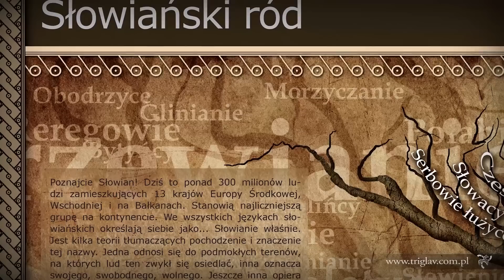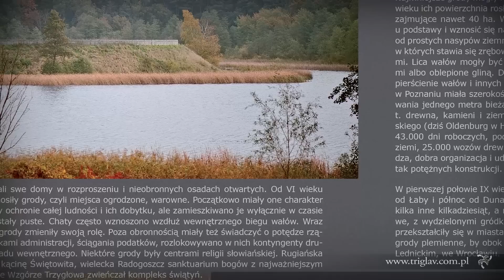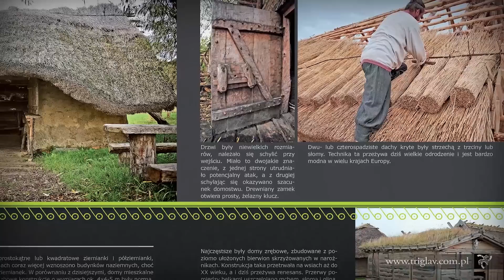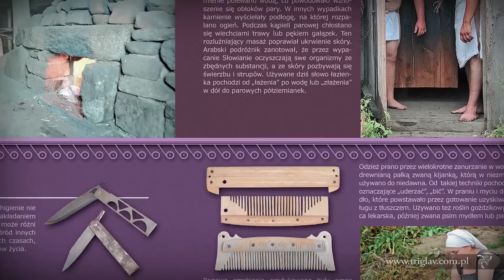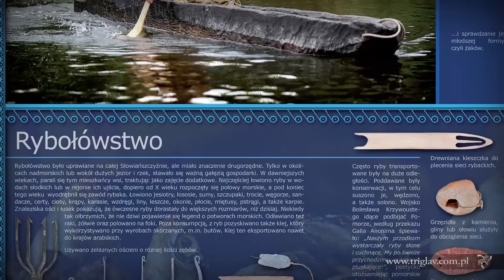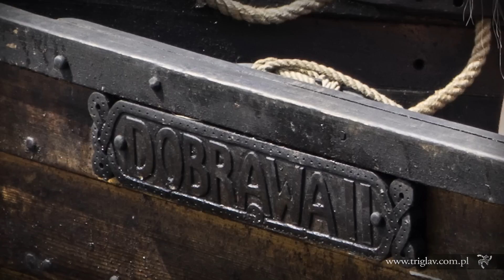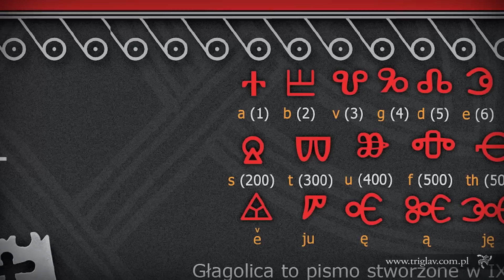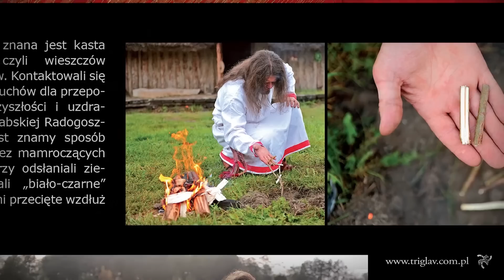Igor D. Górewicz - Poznaj Słowian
Album Poznaj Słowian autorstwa Igora D. Górewicza to pierwsze wydanie, które w przystępny sposób prezentuje kulturę dawnych Słowian w oparciu o prace odtwórców historycznych. Książka posiada nowatorską szatę graficzną na którą składa się wybór ponad 200 zdjęć autorstwa Jacka Gajaka wykonanych podczas wielu sesji zdjęciowych w skansenach na Wolinie, Torgelov, plenerach oraz w studiu. Kilkudziesięciu najwyższego poziomu odtwórców historycznych i rzemieślników z całej Polski, a także Niemiec i Białorusi zaprezentowało wytwory będące kopiami zabytków archeologicznych oraz przekrój przez różne dziedziny życia od pożywienia, mieszkania, grodów, higienę przez dzieci, handel najważniejsze rzemiosła, wojskowość po święta i zwyczaje pogrzebowe.
Wydanie albumu wsparł Marszałek Województwa Zachodniopomorskiego.
Patronat medialny objęła TVP Historia oraz Fundacja Biellik.

Zdjęcia wykonano w skansenie Centrum Słowian i Wikingów Wolin-Jómsborg-Vineta w Wolinie oraz Ukranenland w Torgelow.

W sesjach zdjęciowych udział wzięli odtwórcy historyczni, użyczając przygotowanych przez siebie strojów i sprzętów, za co autor i wydawnictwo Triglav serdecznie dziękują [w nawiasach podano prezentowane rzemiosło i warsztat]:

1. Kristina Bogdanowa (Percival) [muzyka]
2. Mikołaj Rybacki (Percival)  [muzyka]
3. Joanna Lacher (Percival)  [muzyka]
4. Andrzej Kłosowski (Stowarzyszenie Centrum Słowian i Wikingów Wolin-Jomsborg-Vineta) [mincerstwo]
5. Janusz Prys (Stowarzyszenie Centrum Słowian i Wikingów Wolin-Jomsborg-Vineta)
6. Marzena Sumińska (Stowarzyszenie Centrum Słowian i Wikingów Wolin-Jomsborg-Vineta)
7. Kastus Szydlouskij (Krywicze, Białoruś) [piśmiennictwo]
8. Walery Zinkiewicz (Krywicze, Białoruś) [garncarstwo]
9. Grzegorz Pilarczyk (PilarArt) [złotnictwo]
10. Kamil Stachowiak (PilarArt) [złotnictwo]
11. Francien Heckman (Holandia)
12. Aneta "Jadobra" Krefta-Maciejowska (Drużyna Wojów Wiślańskich Krak)
13. Krystyna "Mojmira" Łopata (Drużyna Grodu Horodna)
14. Dorota Gajda (Plemię Ślężan) [tkactwo]
15. Maja Sobota (Plemię Ślężan) [tkactwo]
16. Martyn Ninard (Miklagard)
17. Jarosław Kobyłecki (Srebro Peruna)
18. Frank Wielke (Wkrzanie, Niemcy)
19. Michał Ostrowski (Mohort) [rybołówstwo]
20. Andrzej Wojdan  (Stajnia Pestka, Mrzeżyno) [konie]
21. Daniel Kozakiewicz [kowalstwo]
22. Krystian Szczepański  [kowalstwo]
23. Paweł Szarwaszyn  [układanie strzechy]
24. Ewa Dybczyńska [wyrób krajek]
25. Marek Piłaszewicz [rogownictwo]
26. Małgorzata Stąporek
27. Dorota Baranowicz
28. Piotr Baranowicz
29. Marek Broniszewski
30. Maria Rygiel-Sobota

Dzieci:

31. Czcibor Igor Górewicz  (Drużyna Grodu Trzygłowa)
32. Dobrusia Pardus  (Drużyna Grodu Trzygłowa)
33. Oskar Schindler  (Drużyna Grodu Trzygłowa)
34. Wiktoria Majuch (Drużyna Grodu Trzygłowa)
35. Boguś Kłosowski (Stowarzyszenie Centrum Słowian i Wikingów Wolin-Jomsborg-Vineta)
36. Mikołaj Grobelny

Oraz Drużyna Grodu Trzygłowa:

37. Katarzyna Klimowicz
38. Barbara Pardus
39. Alicja Majuch
40. Anna Milc
41. Paula Wypych (Nordelag/Drużyna Grodu Trzygłowa)
42. Daniel Biesiadziński
43. Radosław Hubert
44. Rafał Meusiak
45. Krzysztof Pardus
46. Mariusz Majuch
47. Michał Kisielewski
48. Bartosz Ligocki
49. Maciej Zalewski
50. Paweł Swoszowski
51. Piotr Król
52. Amadeusz Heba
53. Wojciech Jaćkiewicz

54. Marcin Kimak
55. Jacek Gajak
56. Michał Brzezicki

Produkcja filmu: Infoman na zlecenie Fundacji Bielik.